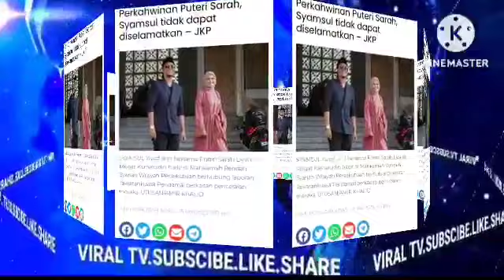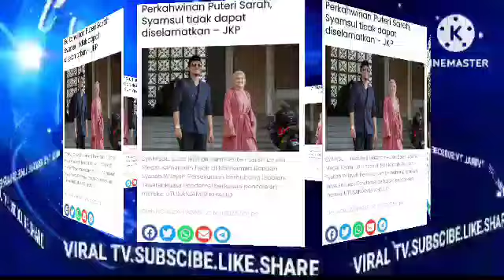berpisah jua!! SYAMSUL&IRA AKHIRNYA BUAT KEPUTUSAN TEPAT MENGEJUT.KAN IRA KAZAR WOW